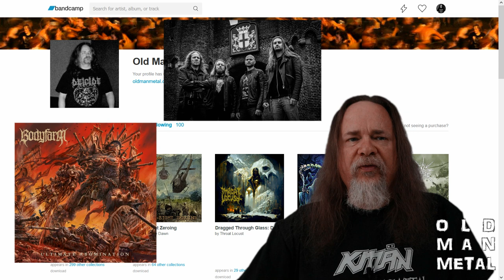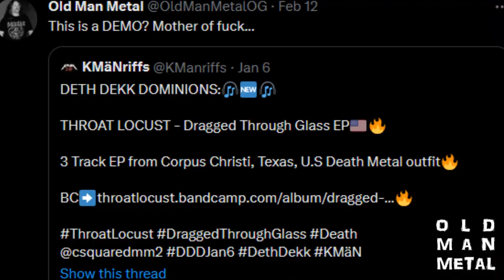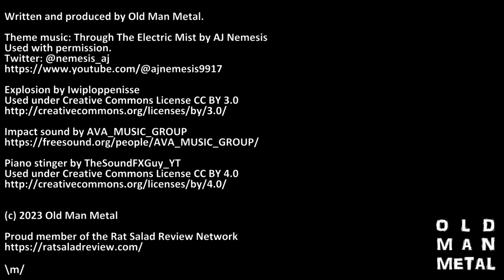New Metal 2023 Part 1: The Bandcamp Hauls (OMM Shorts Ep. 2)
Looking for great new metal in 2023? Well, here's where I spent my money... part 1.

Old Man Metal recommends #2023 releases from Bodyfarm, Just Before Dawn, Throat Locust, Kasck and Landing Zone, ranging from death metal to thrash to crust punk, all in under 4 minutes, on Episode 2 of Old Man Metal's Shorts.

Intro  0:00
Bodyfarm – Ultimate Abomination 0:45
Just Before Dawn – Battle-Sight Zeroing EP 1:11
Throat Locust – Dragged Through Glass Demo 1:51
Kasck – Deal With The Devil EP 2:25
Landing Zone – Too Young To Die 2:57
Outro 3:25

Produced with the following open source software:

OBS Studio
Audacity

Written and produced by Old Man Metal.

\m/